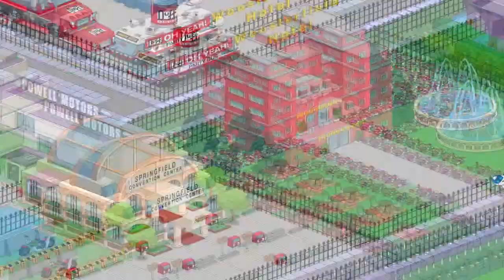The Simpsons Tapped Out (Valentines Day 2016)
In this video I  go over all of the new and old valentines day items.